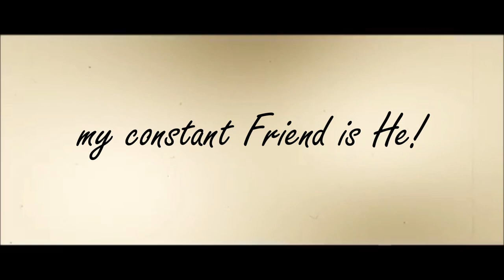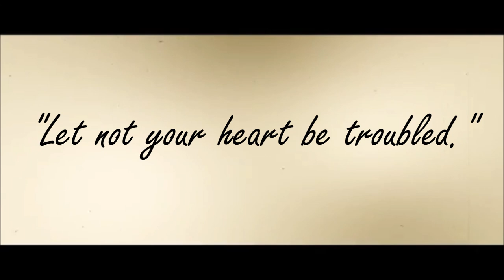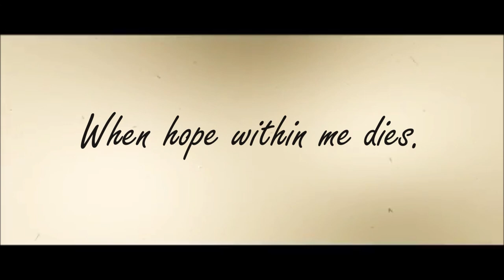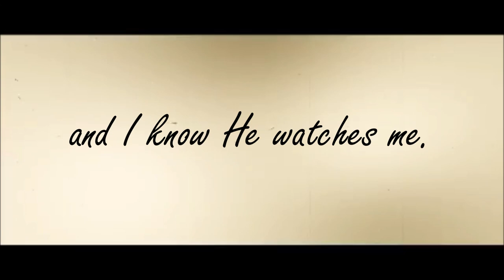HIS EYE IS ON THE SPARROW | Johanna Spangenberg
This is one of my favorite hymns. It is comforting and encouraging to be reminded that Jesus cares for me.

The Story behind the song:
Civilla Martin, who wrote the lyrics, said about her inspiration to write the song based on the scriptures (Psalm 32:8.  Matthew 6:26.  Matthew 10: 29-31) :   "Early in the spring of 1905, my husband and I were sojourning in Elmira, New York. We contracted a deep friendship for a couple by the name of Mr. and Mrs. Doolittle—true saints of God. Mrs. Doolittle had been bedridden for nigh twenty years. Her husband was an incurable cripple who had to propel himself to and from his business in a wheel chair. Despite their afflictions, they lived happy Christian lives, bringing inspiration and comfort to all who knew them. One day while we were visiting with the Doolittles, my husband commented on their bright hopefulness and asked them for the secret of it. Mrs. Doolittle's reply was simple: "His eye is on the sparrow, and I know He watches me." The beauty of this simple expression of boundless faith gripped the hearts and fired the imagination of Dr. Martin and me. The hymn "His Eye Is on the Sparrow" was the outcome of that experience."